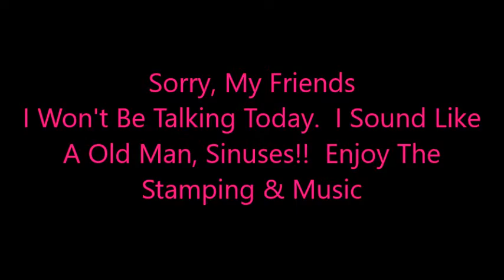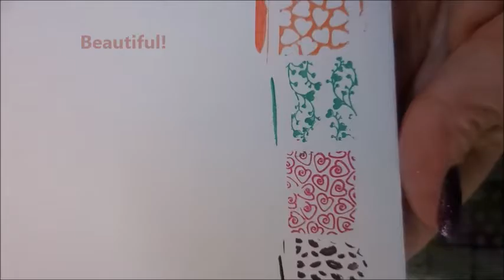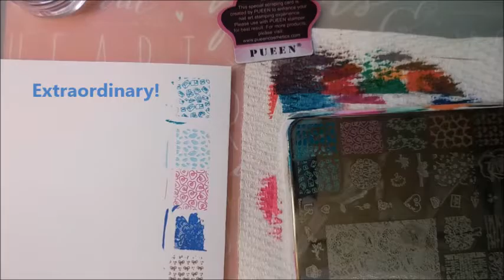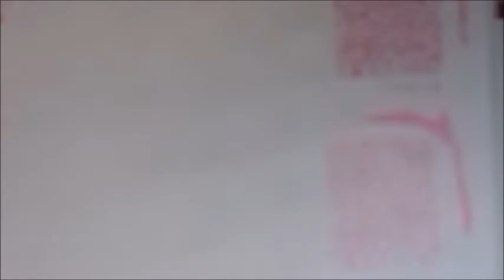Shany Nail Polish Do They Stamp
I always try to respond to your comments; I enjoy the interaction with you.  I honestly want to make videos worthy of your time, so let me know what I am doing right and what I need to work on.  I was raise that constructive criticism is a good thing.  I hope you liked this one.  Thank~you for watching. Till next time, be good to yourself.

Tina

I am not a nail professional, just someone who loves nail polish & nail art. I share what I have learned through my own experiences and what works for me.  I do not feel like my videos are tutorials.  I don’t always go step by step explaining everything I am doing.  In my mind I am just sitting at my manicure station painting my nails with my best friend (that would be you).  So if there is a product I’ve used or a technique you would like to know more about, please ask me in the comments section down below.  All the products used in all of my videos have been purchased by me or given to me from friends & family as gifts.  I will always make it clear if a product has been sent to me, for my honest review.  I believe in the Karma police and will never pretend to like something I don’t like, free or not.  If I tell you it’s good, I believe it’s good.  If I tell you it’s bad, trust me (as painful as it is) it’s bad.

Filmed with: Nikon Coolpix S6900
Tri-Pod: LimoStudio 17" Mini Tripod AGG301
Edited with: Windows Live Movie Maker